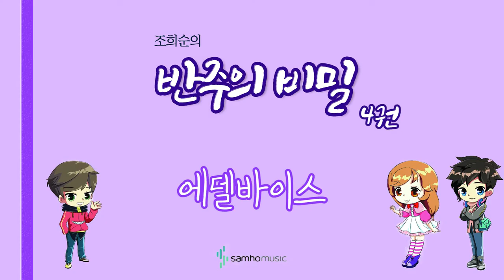조희순의 반주의 비밀 4권) 에델바이스AR. 삼호뮤직 출판사 [조희순 교수 | JOY쌤]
이번 영상은 새로 나온 '반주의 비밀' 4권에 수록된 "에델바이스" 라는 곡입니다!